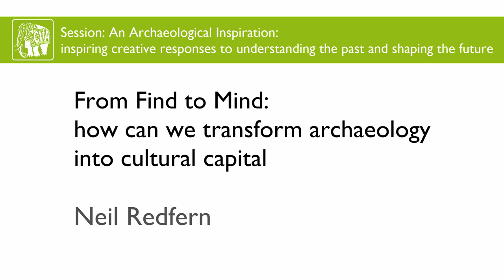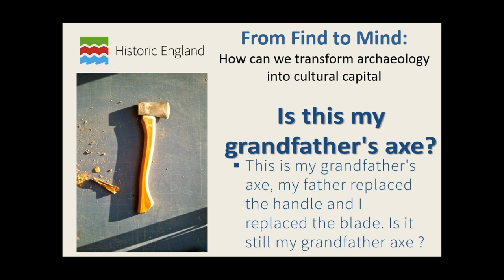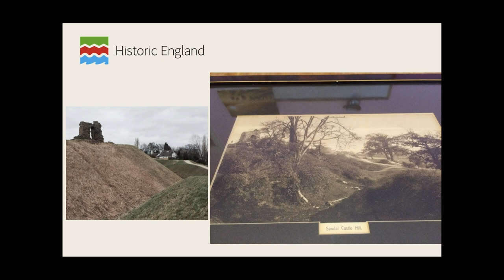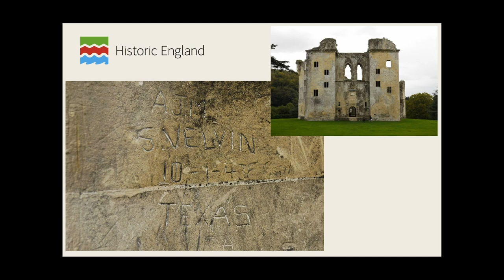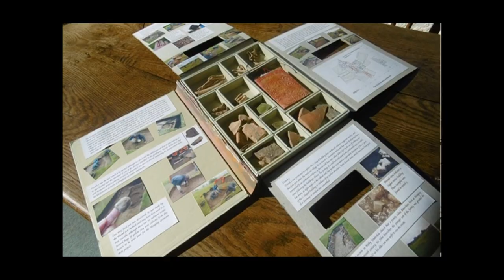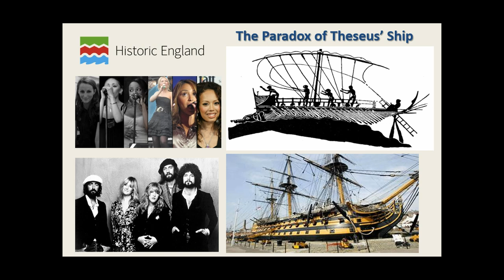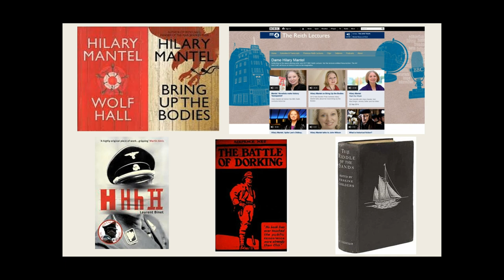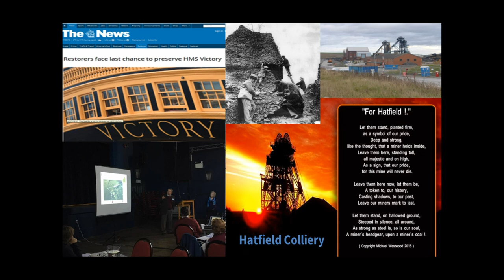From Find to Mind: how can we transform archaeology into cultural capital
Synopsis: Archaeology is not a thing; it’s not an outcome –  it is just a process. The material in the ground is not archaeology; it’s not a precious artefact; it is not treasure – it is just stuff. It is the process of archaeology and the thoughts and ideas of archaeologist that transforms this stuff into a cultural product – what product it is transformed into is up to us. We could see what we do as mitigation; as the creation of the archaeological record; as the preservation of the past. Or we can see it as an endless opportunity to create cultural value; to create and share cultural meaning and experience; to share and debate what we think and what we do. This presentation will explore how I use contemporary culture, ancient philosophy and my own personal experiences to communicate and share what I do. It will set out how I hope to inspire people to understand the past, explore their own identity and help them contribute to the stories of their place. It will illustrate how by thinking differently we can develop outputs from our work as archaeologists that have real cultural capital and lasting legacies.

Neil Redfern (Historic England)